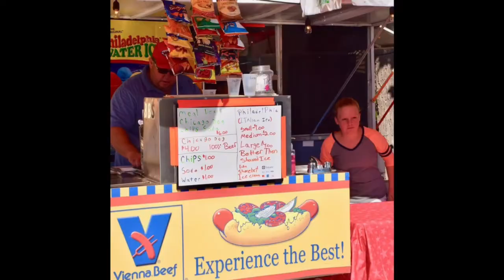Go Globe-Miami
Are you ready for the MIAMI FIESTA?! Enjoy a parade, music, food, vendors, various entertainment, chihuahua races and so much more. This free event is on Saturday, Sept. 18 from 9 a.m. - midnight. We hope to see you there! ❤️

💃In the comments below, tag your friends and family to help spread the word!